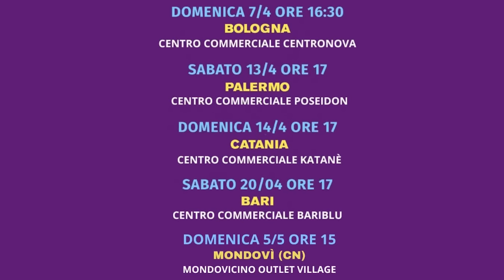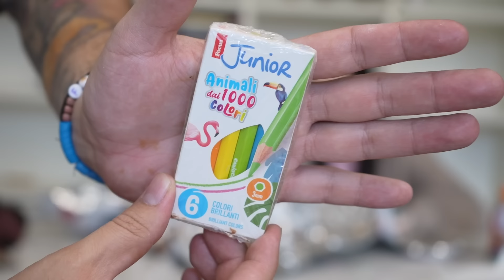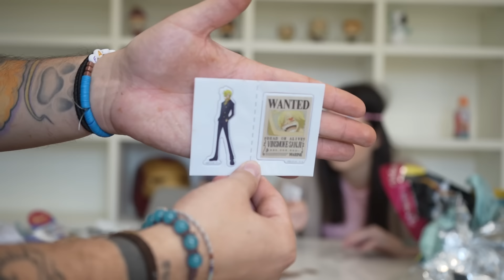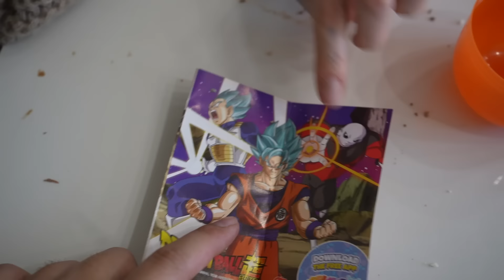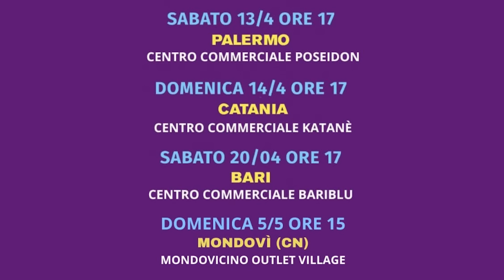APRIAMO LE UOVA DI PASQUA DEL 2024 !!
Come ogni anno quando arriva Pasqua , arrivano le uova e oggi la Space Family le aprirà!
DATE DELLO SPACE TOUR:
16 marzo Milano Mondadori duomo - piazza duomo angolo via Mazzini ore 15.30
17 marzo TORINO Mondadori bookstore piazza castello 117 ore 15.30
7 aprile - Bologna cc Centro Nova ore 16.30
13 aprile - Palermo cc Poseidon ore 17.00
14 aprile - Catania cc Katanè ore 17.00
20 aprile - Bari cc BariBlu ore 17.00
5 Maggio - Mondovi(CN) Mondovicino outlet village ore 15.00
DATE IN AGGIORNAMENTO
SEGUITECI QUI: